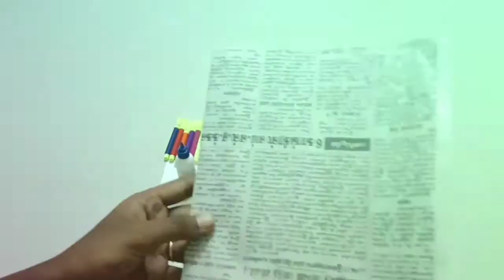Pen stand with old sketch and colour pencils